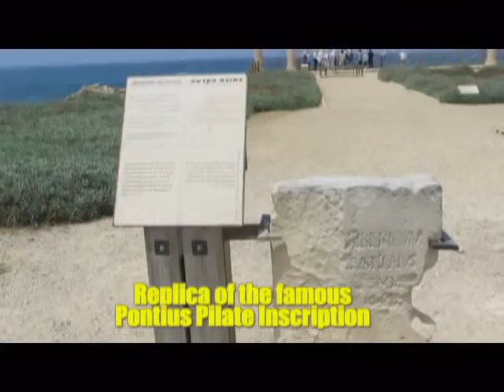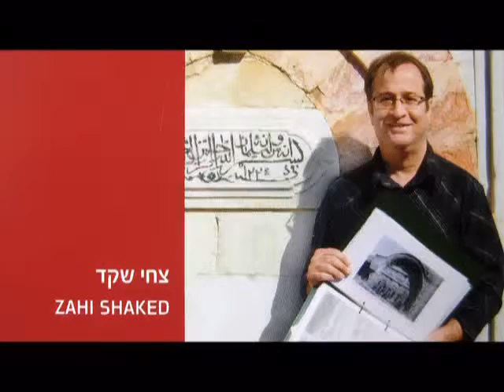Ancient Caesarea Maritima Israel - the sites that all tourist must see